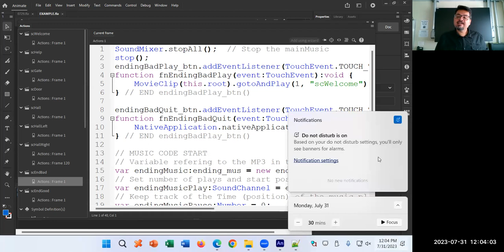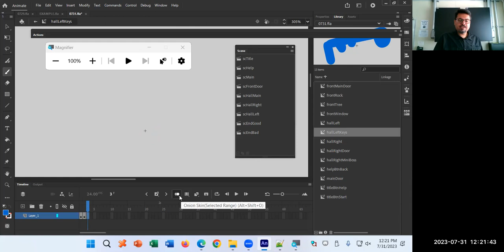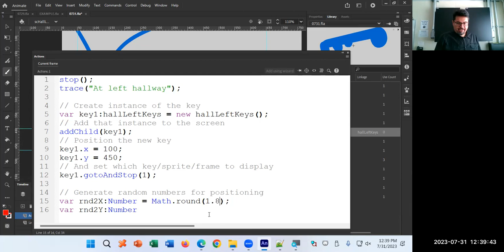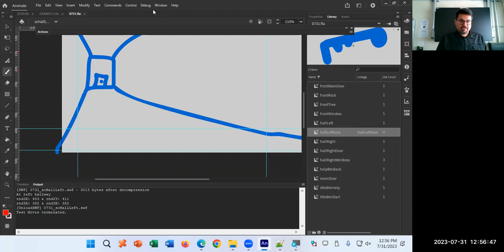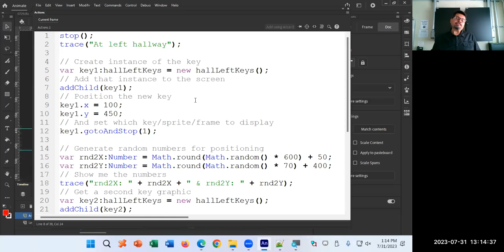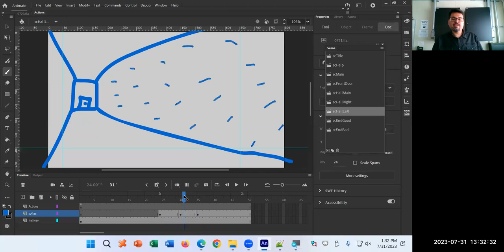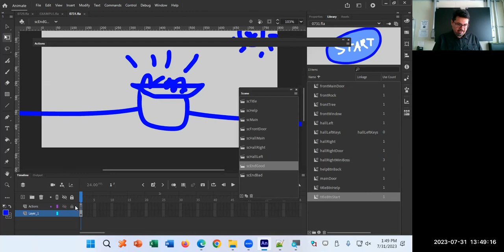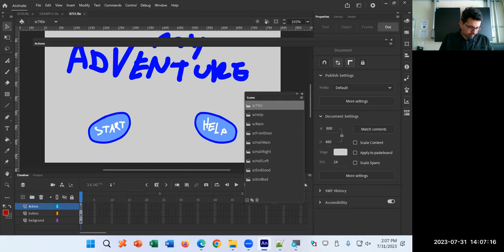CIS125/126 Day 16